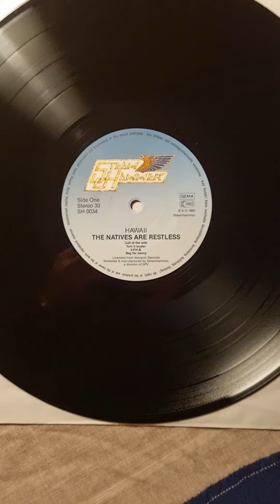Hawaii - The Natives Are Restless (1985) (Vinyl)